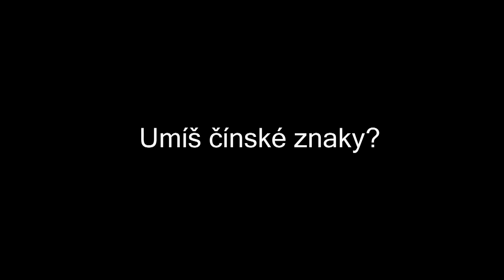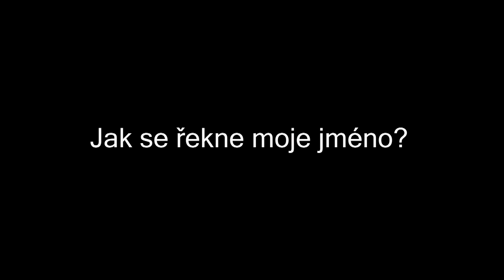Ohnivý kuře - Toffu s květákem - recept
Recept - Ohnivý kuře - Toffu s květákem.